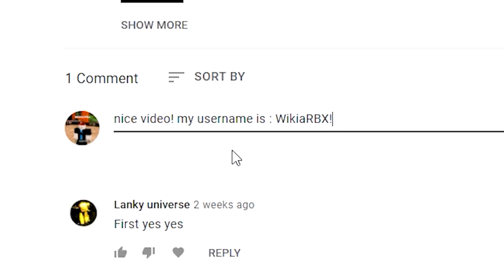FINALLY CODES in YOUR BIZARRE ADVENTURE! | (Roblox YBA Codes) Roblox Codes 2022